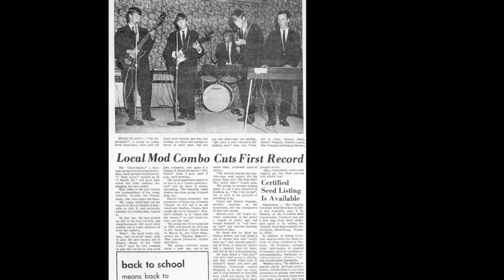The Individuals - Pushin' Too Hard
An unreleased demo likely recorded in early 1967.
The Individuals -- South Boston, Va
Personnel:
Glenn Meadows - vocals and maracas
Tommy Redd/Bass Guitar
Ronnie Vaughan/Rhythm Guitar
Ronnie Couch/Drums
Ben Vaughan/Lead Guitar
Sammy Moser/Organ